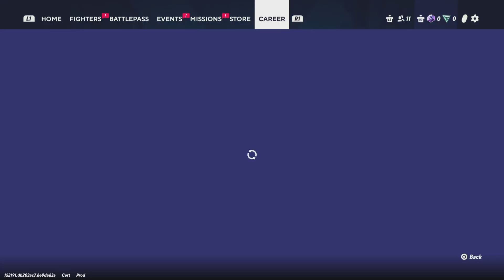New game is out!! MultiVersus!!